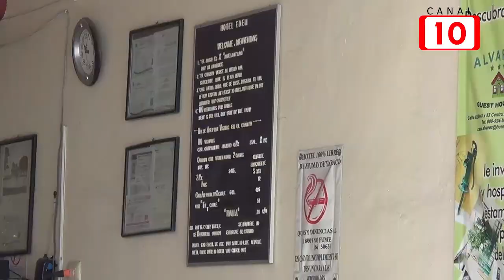Hoteleros piden regularizar hospedajes de aplicaciones